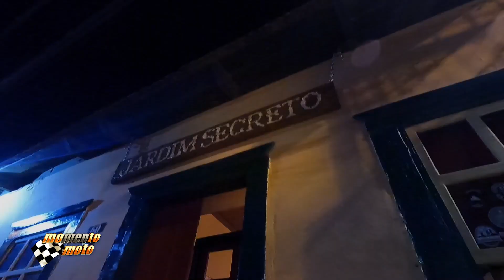Dicas de Viagem - São Thomé das Letras - Parte 2